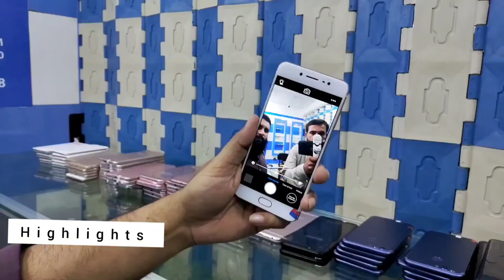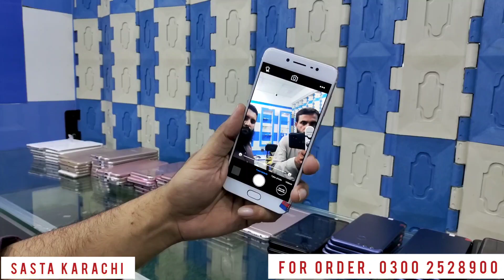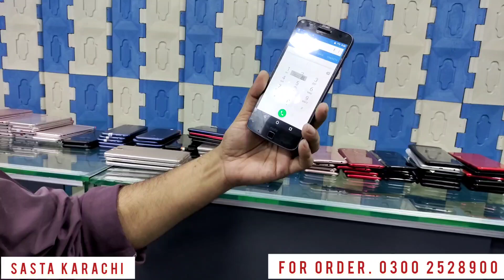Whole sale price mobile ll Moto G9play l Gpower,Z4,Vivo,Oppo, Huawei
Address.  star city mall 3rd floor Say traders
                  shop 358 sadar karachi

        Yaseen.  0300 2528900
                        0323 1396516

                   And

       Press th bell icon

hello,everyone in this video I will tell you about cheap mobiles and I try to bring you good information about all mobiles.and i try to answer all your comments.plz watch all my videos in full.and share your valuable feedback so that I can keep bringing you informative videos.
thanks your lot of love and support

cheapest mobile google pixel 3,3xl,3axl,4xl

xiaome mi amazing accessories

original cosmetics makeup